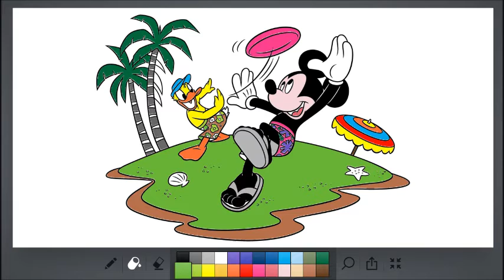Topolino e Paperino giocano a Frisbee